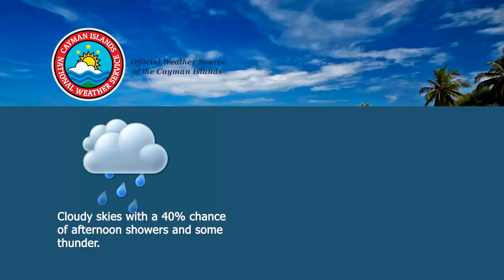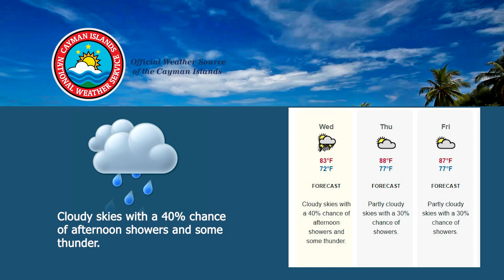NEWS BRIEF EP 2028 3 November 2021